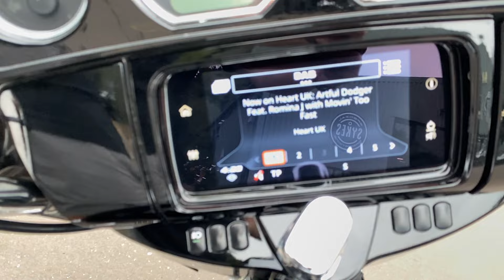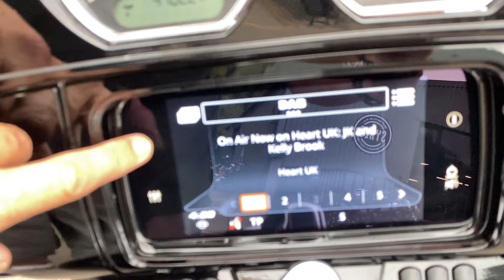2021 Harley-Davidson FLHXS Touring Street Glide Special in Vivid Black and Chrome